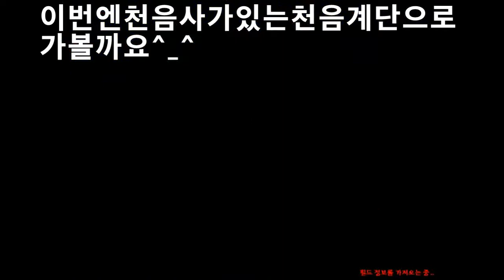2019 귀혼MMORPG 백운도사의행과 마을소개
Introducing the Haeng and the Village of Baegun-do-sa in the Return of the Soul MMORPG
안녕하세요 골드님 시청자분 미시카에요 저의영상을 시청해주셔서 고맙습니다 이번엔 귀혼온라인게임을 해보았습니다 이번캐릭터는 정파의 백운도사에요 공력은130입니다 이번에 용림성에서 생사의탑과 고락촌과 고락산 천음계단과 천음사 그리고고락봉 천음선교를 가보았습니다 사실생사의탑으로 가서독운귀의 독을35개 가지고 오는의행을 할려고 했으니 몇십분 넘게 잡아도8개만 모으고나와서 생사의탑8에서 고락촌귀환서를 이용해서 고락촌으로 넘어갔어요 고락촌의 여러NPC가존재하는데요 이중에한NPC가 주는의행중에 저승사자가 있는데 100마리를 퇴치해달라고해서 그냥패스하고 다음으로 넘어갔어요 고락촌에 서쪽과남쪽을 둘러보고 고락산과 천음계단으로 가보았습니다 고락산에는 화등과 두부동승이있어요 다음으로 천음계단으로 갔어요 천음계단에는 산고와골계퇴부도 저승사자가있어요 천음계단11까지 올라가면 천음사에 도착하는데 여긴절이 라고 보시면되요 천음사 중간에 문이하나 있는데 들어가면 태을선녀에 석상이있어요 여긴천수요화와 대결하는곳으로 들어가는입구라고 생각하시면되요 다음으로 천음사 후문을 나가서 고락봉에는 설녀와 이두광계가있고요 고락봉을1.2를지나면 천음선교가 나오는데 천음선교에BGM은 넘좋더라고요 마치신선이된 기분이랄까요 암튼이번영상도 재밌게 시청하시고요 저의 또다른채널인 카카오TV채널미시카ASMR과 틱톡 미시카ASMR도 방문해보시고 영상시청 해주시면 감사하겠습니다 신청하고싶은ASMR이나 게임플레이 가있으시다면 댓글에 남겨주세요 감사합니다  저의영상을 보시고 조금이나마 힘이 되셨으면 좋겠어요 고맙습니다 구독과 좋아요는 큰힘이 됩니다
Hello, Mr. Gold. I'm Missika. This time, I played the online game of Gwi-hon. This character is Baek Un-dosa, a political faction. The power is 130. This time, I went to the Tower of Life and Death, Gorakchon, and Goraksan Mountain Cheonumgye-dan, Cheonumsa Temple, and Gorakbong Cheonum Missionary. In fact, I tried to go to the Tower of Saengsa and bring 35 poison from the dead, so I collected only 8 at least for a few minutes and went to Gorakchon by using the Gorakchon Return Book from the Tower of Life and Death 8. There are several NPCs in Gorakchon. Among them, one NPC gave me, and I asked for 100 dead lions, so I just passed them and moved on. I looked west and south in Gorakchon, and I went to Goraksan Mountain and Cheonumgye-dan. There are Hwadung and Tofu Dongseung in Goraksan. Next, I went to Cheonumgye-dan. There are also low lions in the mountain and the valley, and if you go up to Cheoneumgye-dan 11, you can see that this is a temple where you arrive at Cheoneumsa Temple. If you go up to Cheoneum-dan 11, you will find a stone statue in Taeilseonyeo You can think of this as the entrance to the place where you face off against Cheonsuyohwa. Next, go out the back gate of Cheonumsa Temple and there are Seolnyeo and Lee Du Gwang-gye in Gorakbong Peak. After passing Gorakbong Peak 1.2, there will be Cheoneum Missionary, and the BGM is great for Cheoneum Missionary. I feel like I'm a fresh person. Anyway, please enjoy this video. Please visit my other channels, Kakao TV Channel Michika ASMR and TikTok Michika ASMR. I hope you can see my video and cheer me up a little.